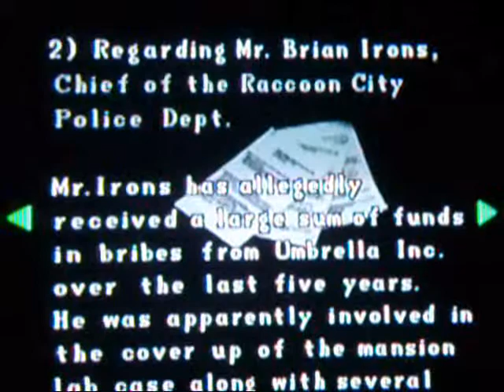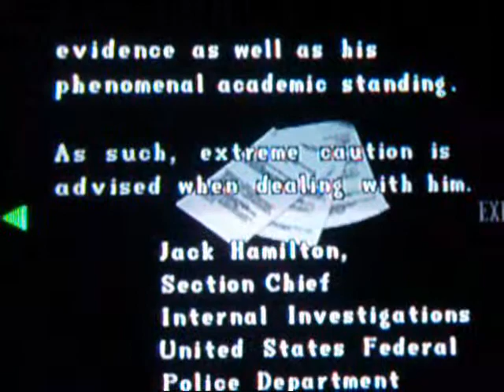Let's Play Resident Evil 2 Claire A Ep.4 Spade Key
*Watch when fully processed*